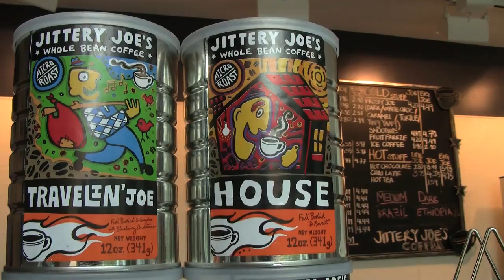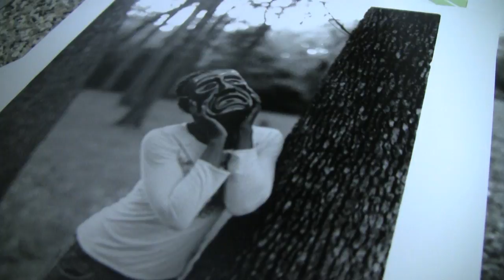between jobs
Documentary project for EMAC6373
dir: Olumide Eseyin
music: Me And My Rocket - Chill Carrier, Lost And Found - Chill Carrier, Touch of Serenity - Zero Project